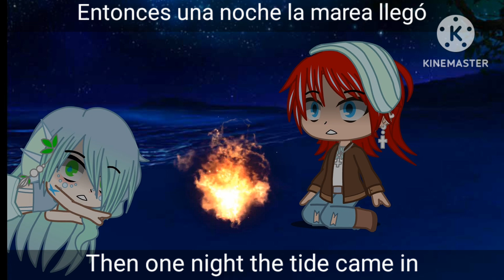Sirensong, The tide & Fire on fire/Gay GCMV/Pride month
Un poco tarde 😅
Feliz mes del orgullo! espero que éste mes haya sido liberador y divertido para ustedes 🏳‍🌈

OCs:
Brishon; Tritón
Isaac; Humano